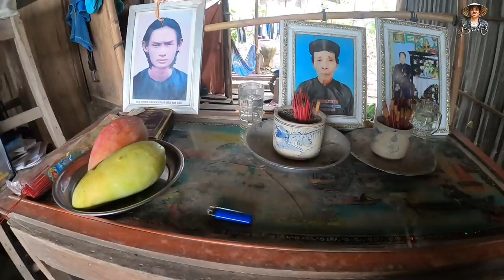Xót xa Gia đình Hai mẹ con đơn thân Sống trong căn nhà mục nát trống rỗng muốn tắm phải đợi Trời tối